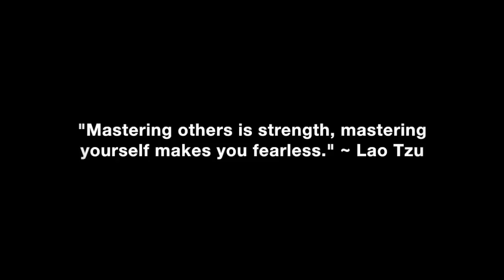The Gift Of Hard Times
The gift of hard times and how they can build your character, fortitude and resolve so you can reach your full potential.

In this video coaching newsletter I discuss an email success story from a viewer who first found my work in 2015 after being laid off and desperately single. After two months he ended up losing that job also and had a hard time finding another job. He details the struggles he went through over the next year and how he was able to stay focused enough to not give up, keep his girl and eventually find a great job. He shares how the struggle has made him stronger, more resilient and confident than ever before. It’s another great email success story that perfectly illustrates how committing to the fundamentals of success, high achievement, and taking consistent action and knowing your outcome will eventually yield success even when life seems hopeless.

“One of our six human needs is certainty. We need to know that we have a roof over our heads, can pay our bills, get what we want in life, etc. However, when we don’t have certainty about our future, we often will compromise our values and goals and settle for something that is less than ideal, in order to gain some sense of certainty and comfort. Sometimes in life you have to do things you hate for a period of time until you can create the conditions that enable you to do what you love. Just like a minimum-wage entry level job should only be a temporary stepping stone in a long career, instead of a permanent destination, you should never stop working on your side hustle when you are forced to temporarily do something you hate until you can do what you love. Otherwise, settling for mediocrity will become a way of life and permanent condition, instead of a temporary stop on your long life journey.” ~ Coach Corey Wayne

Corey Wayne